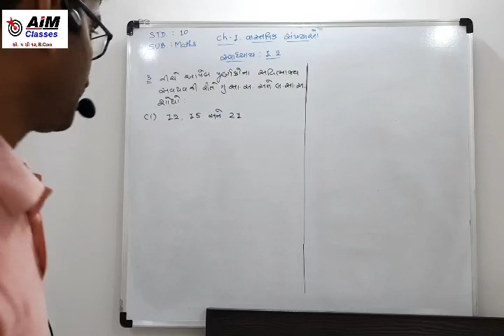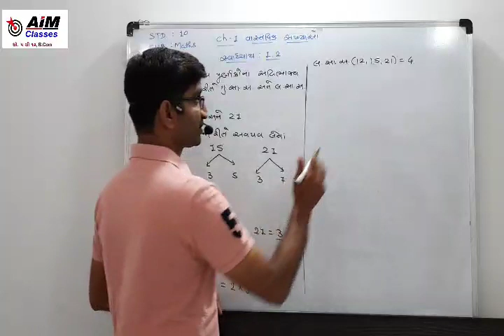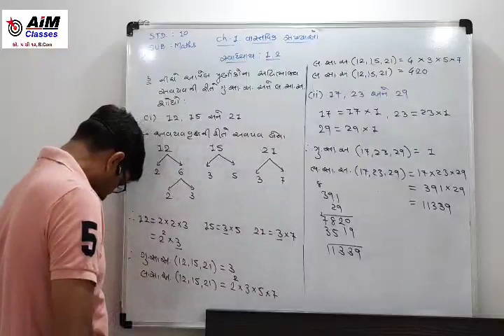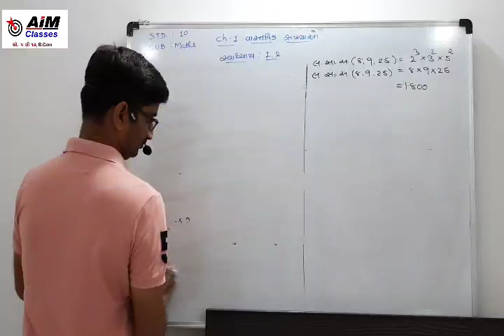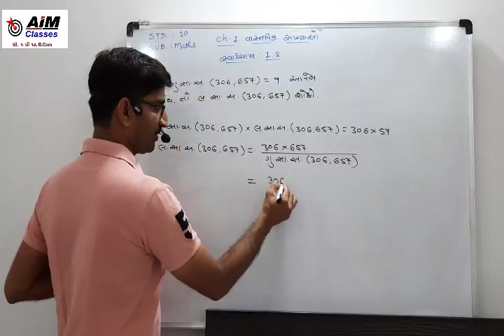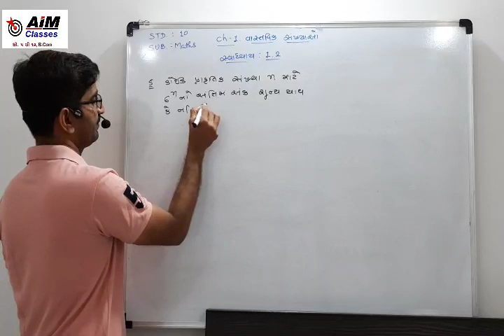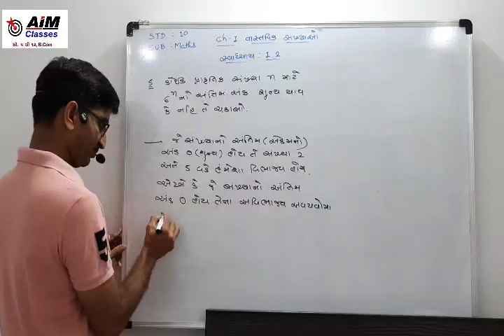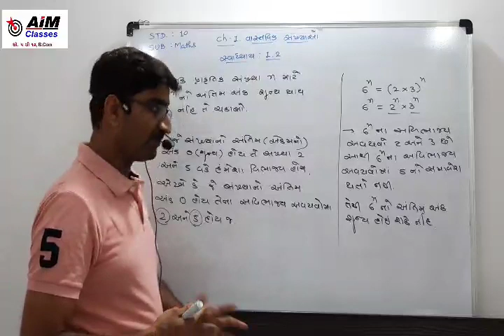Video:10 ધોરણ:10 વિષય:ગણિત પ્રકરણ:1 વાસ્તવિક સંખ્યાઓ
# સ્વાધ્યાય:1.2પ્રશ્ન:3,4,5# હસમુખ સર